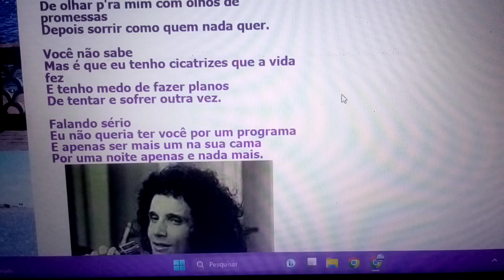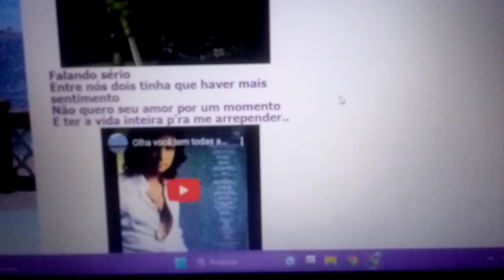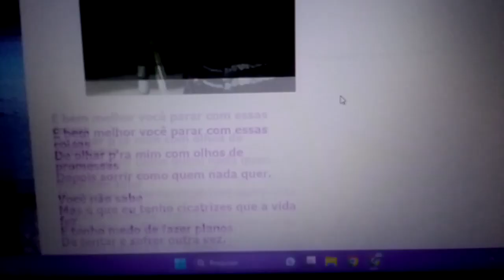Falando sério Não quero seu amor por um momento E ter a vida inteira p' me arrepender ENSAIO COVER